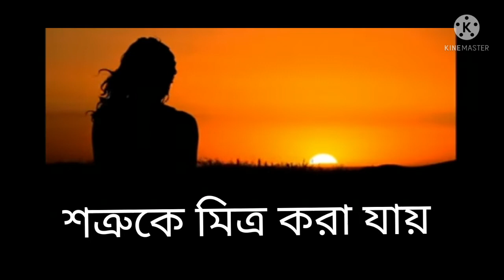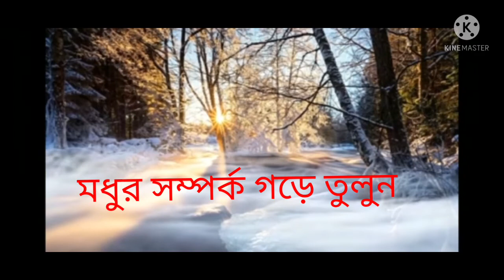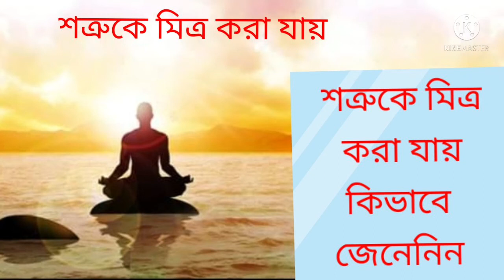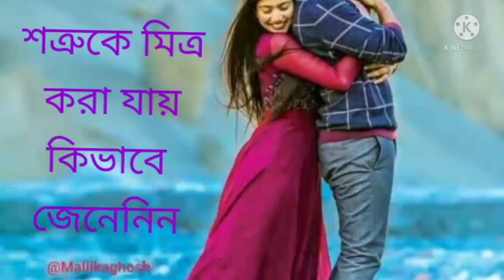shottuke mitro kra jay kivabe)শত্রুকে মিত্র করা যায় কিভাবে জেনেনিন)दुश्मनी को मित्रों वानाये।bengali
এই টিপস করে দেখুন আপনার শত্রু ধীরে ধীরে বন্ধুত্ব গড়ে উঠেছে । আপনার বাড়িতে কেউ যদি শত্রু হয়, তাহলে এই ফেংশ্যুই টিপস করে দেখুন ।জয় জয় তারা । 🙏🙏🙏